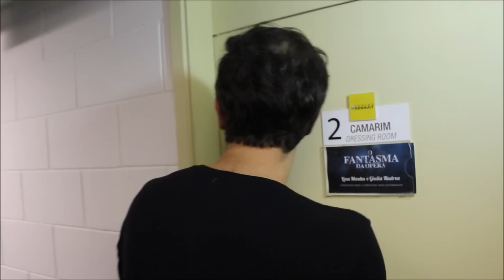Bastidores do musical "O Fantasma da Ópera" com Marcos Lanza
Invadimos o subterrâneo do aclamado musical "O Fantasma da Ópera" para mostrar os bastidores do clássico com o ator Marcos Lanza, o Monsieur André. Confira na íntegra!